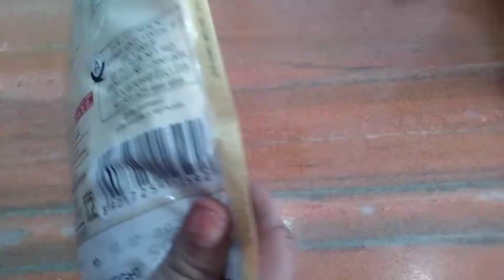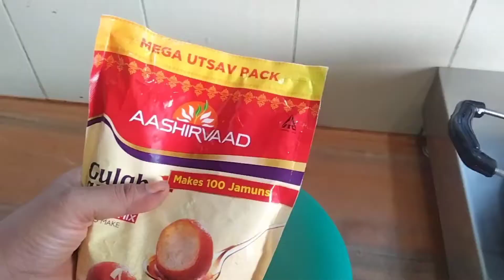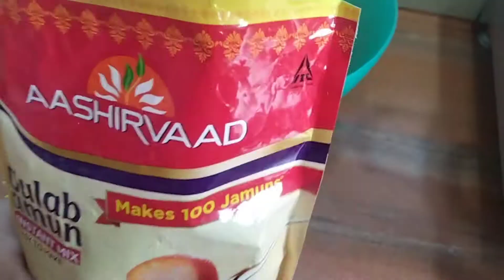Gulab jamun , premix Ashirwad gulab jamun premix आशीर्वाद गुलाब जामुन premix instant gulab jamun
gulab# jamun#instant#